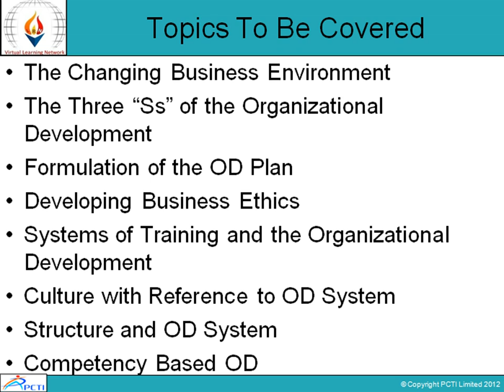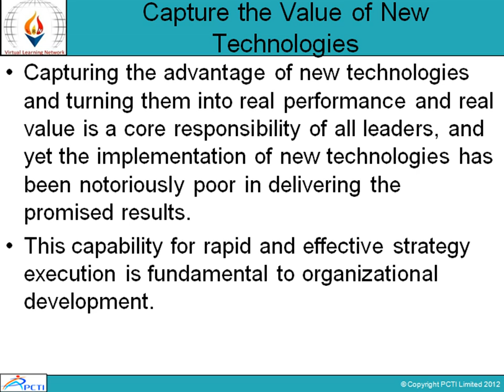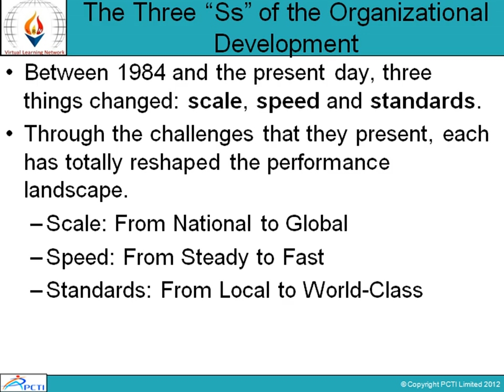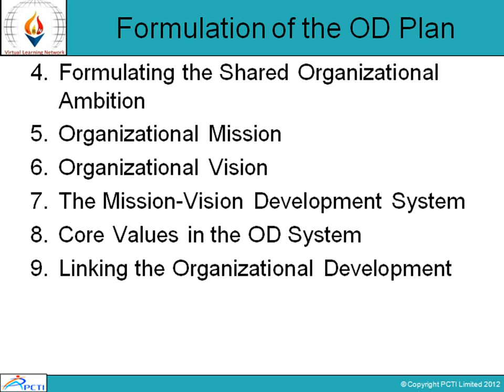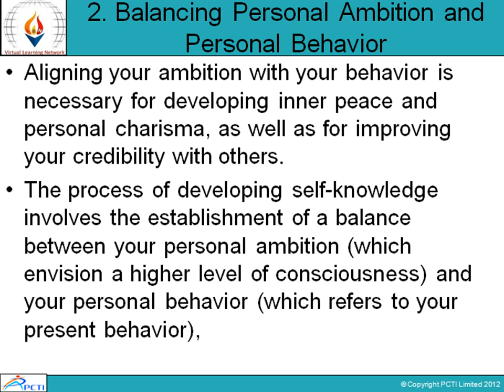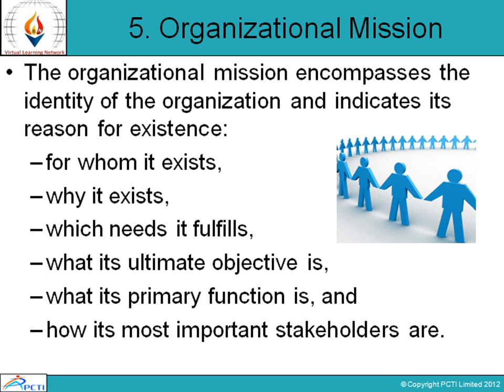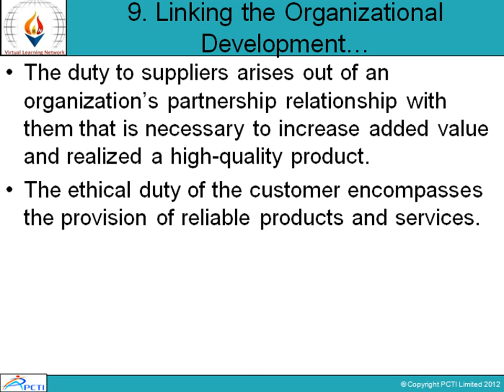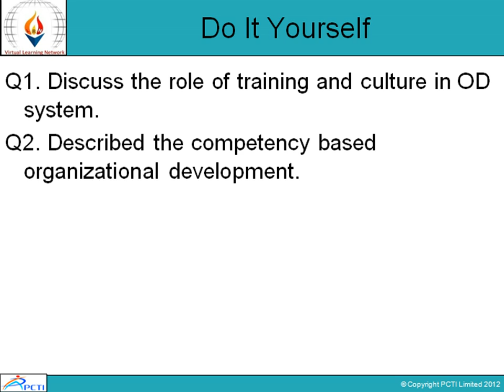Human Resource Development Strategies andSystem-Session-8